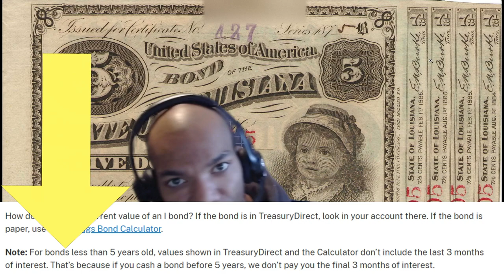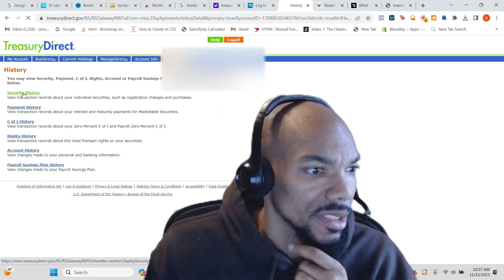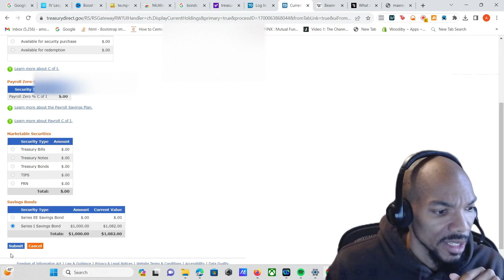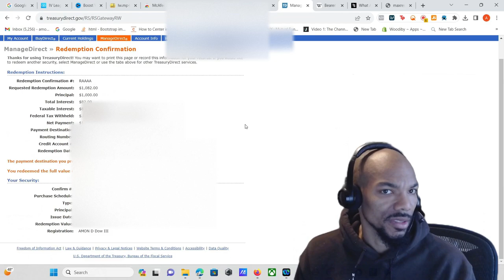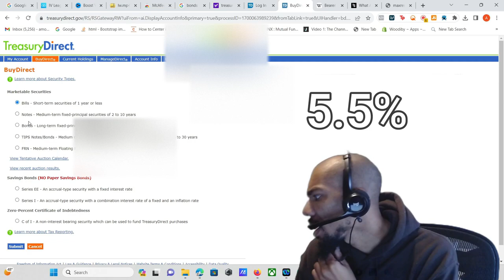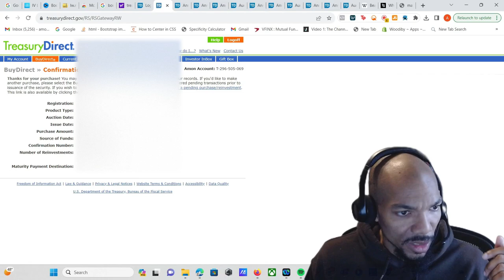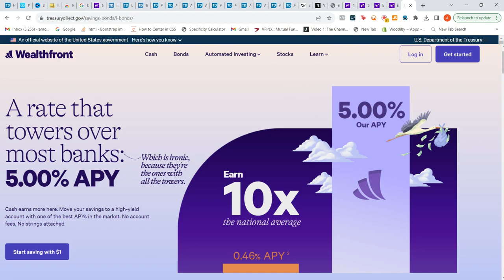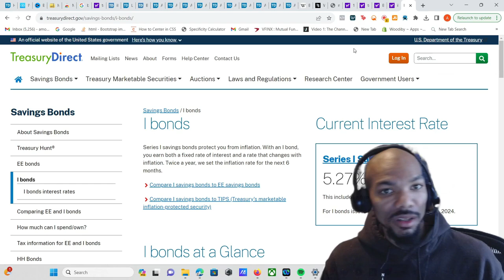I SOLD & REDEEMED MY I BONDS!| MOVING MY CASH! HERE IS HOW?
Looking to make smarter financial moves? Join me in this eye-opening video as I share my journey of selling iBonds and exploring better investment alternatives. As the landscape of safe investments evolves, I discovered that iBonds no longer provide the optimal returns and security I seek. In this video, I'll walk you through the process of redeeming iBonds from the Treasury Direct website, offering you step-by-step guidance on how to cash them out effectively.

But that's not all! I'll also unveil an exciting investment opportunity: Treasury Bills. I'll explain how you can easily navigate the Treasury Direct website to purchase Treasury Bills, which offer competitive returns and greater flexibility in today's market. By diversifying your investment portfolio, you'll gain a deeper understanding of the options available and make informed decisions to maximize your financial growth.

Don't miss out on this valuable information! Join me as I demystify the process of selling iBonds, redeeming them, and introduce you to the world of Treasury Bills. It's time to explore new avenues for your financial success.